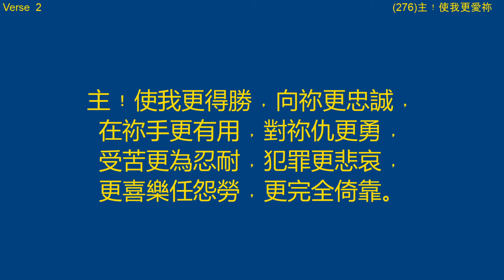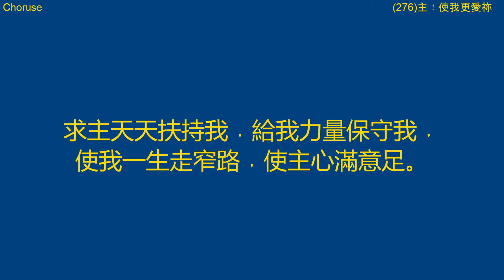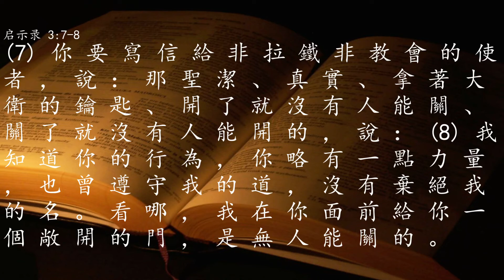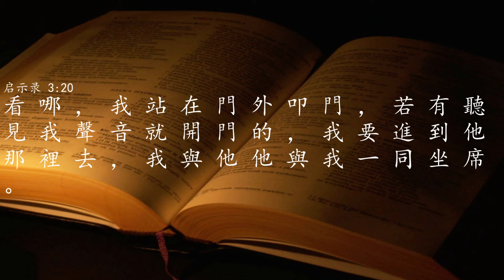VCABC.ORG: 主呼召得勝者（男孩子）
2021年4月18日 主日信息